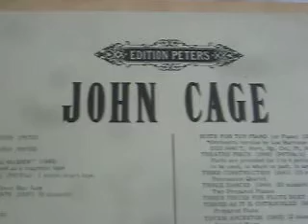Yoko Ono JOHN CAGE 4′33″ Yoko Ono JOHN CAGE 4′33″ YOU ARE IGNORANT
Yoko Ono JOHN CAGE 4′33″ Yoko Ono JOHN CAGE 4′33″